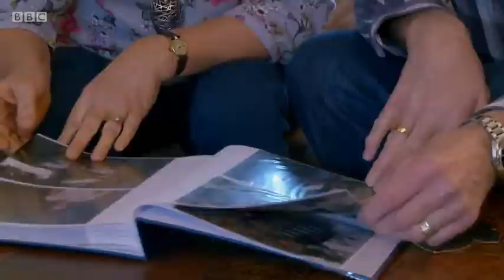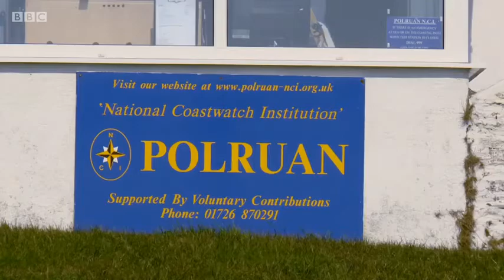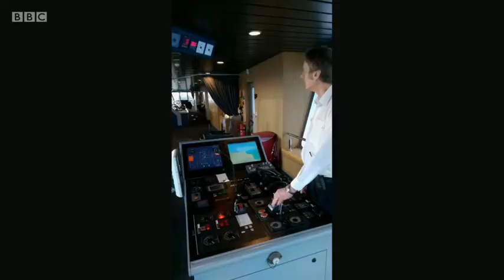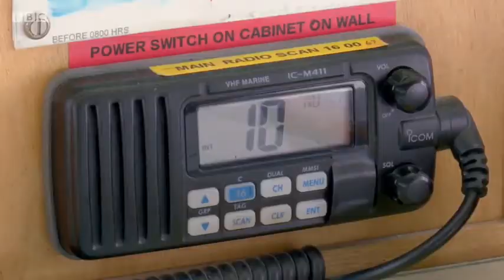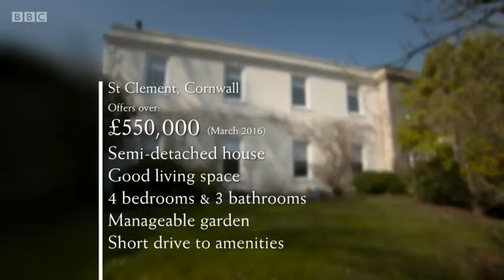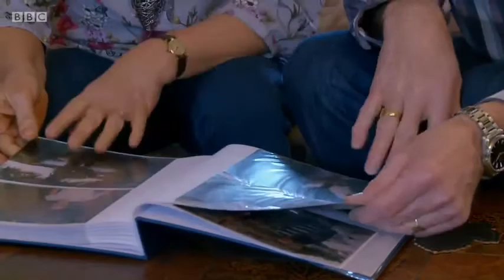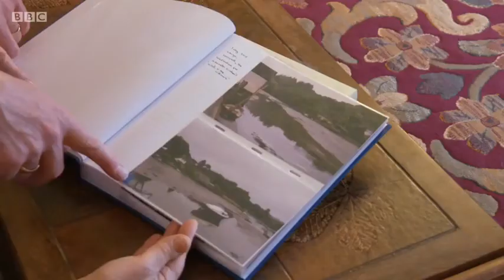☀Escape to the Country 2016 - Cornwall 17 13